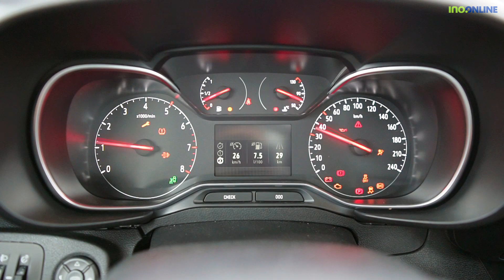Opel Combo Life 1.5 Elite 2020 - test moto.ino.online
Zobacz cały test na moto.ino.online.